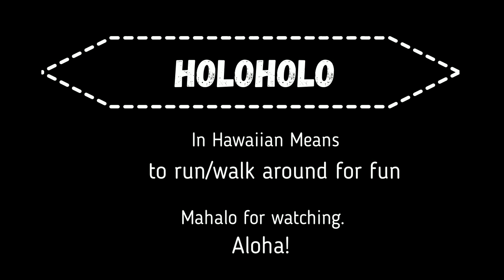Life on Maui - Drive with Jonah - Sept 11, 2017 ** Holoholo **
Aloha!

Today is a little different video. Mostly of our drive. It shows just a few areas of the island.

Song 2:
John Kenza - Compass Rose (feat. Kédo Rebelle)
Video: youtu.be/s7o0GDMpiYs

Mahalo and Enjoy!